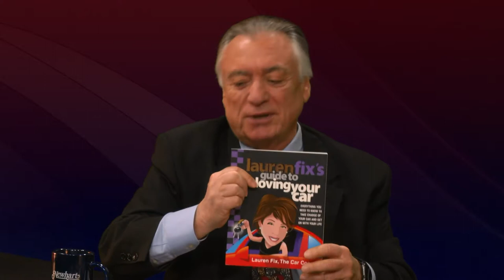Big Picture - Lauren Fix, the Car Coach